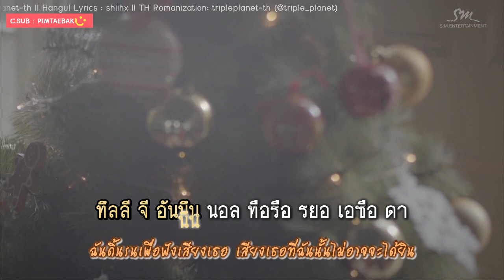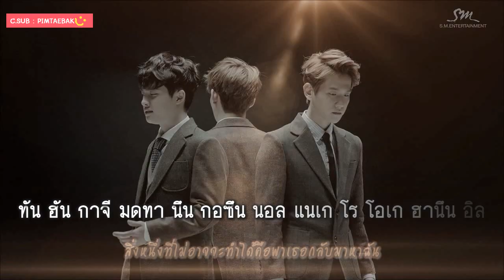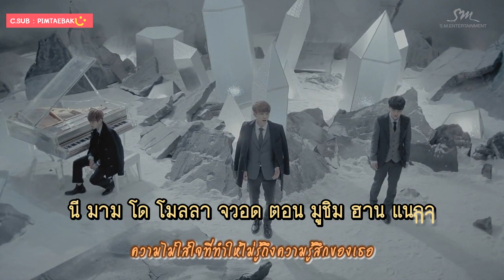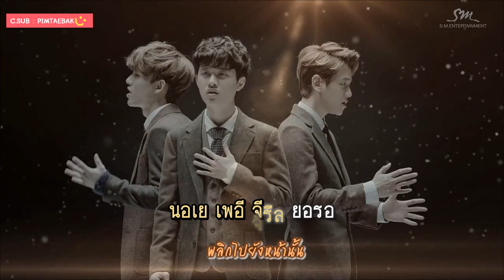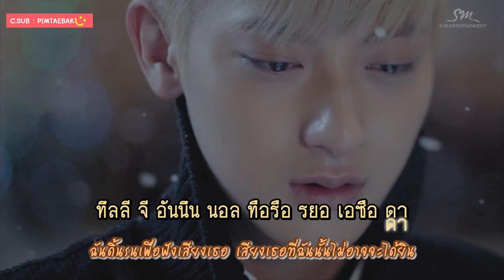[Karaoke-Thaisub] EXO - Miracles in December (Korean ver.)